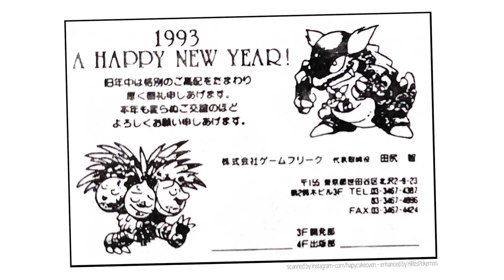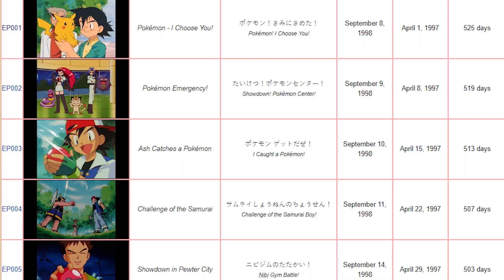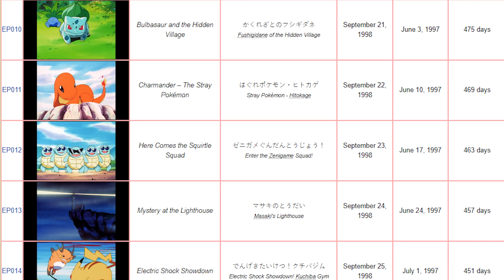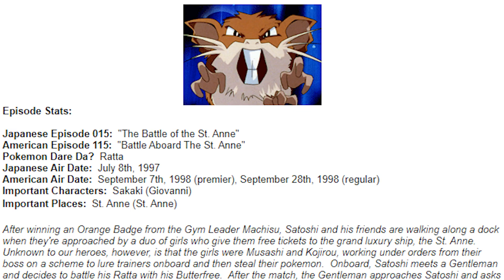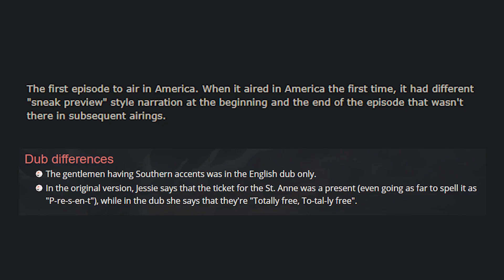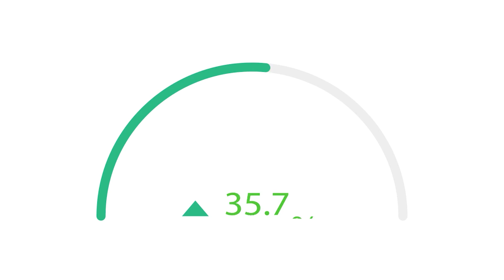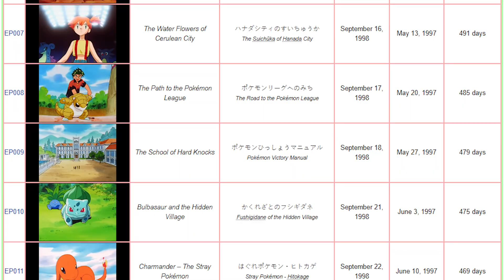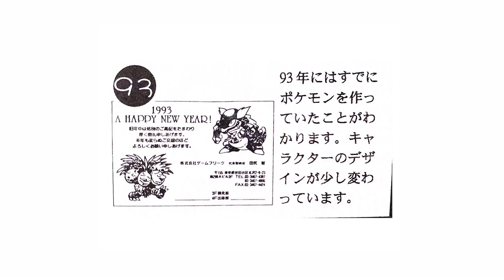The Lost Very First Pokémon Pilot Episode (Pokémon Lost Media)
Did you know that the very first Pokémon Episode were Ash gets his Pikachu is not actually the first Episode that audience got to see in the late 90s? They actually had a different episode air to promote to upcoming show that was considered lost media until 2016. So what is the story of the lost first episode of Pokémon?

Check out: @RocketSloth @rocketone1